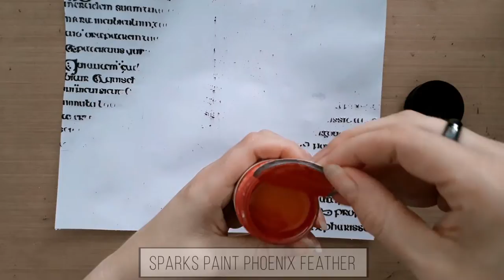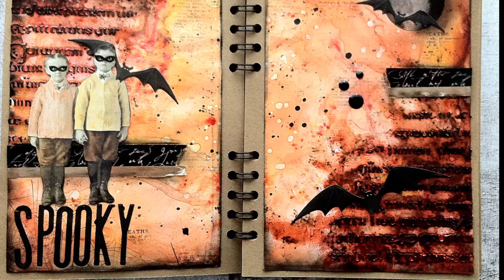MbS Halloween Art Journal Spread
Creating a Halloween Art Journal Spread for Simon Says Stamp Monday Challenge.